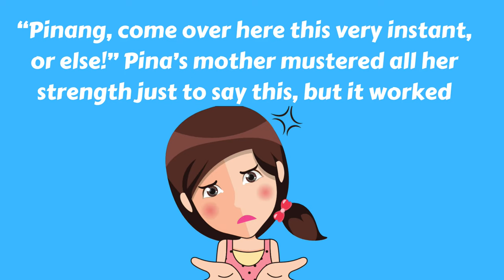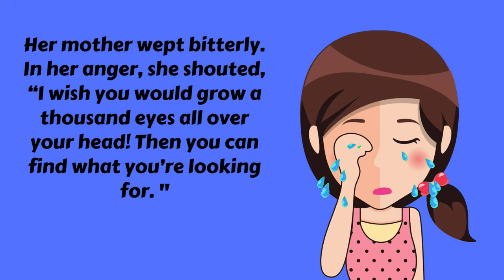LEGEND OF PINEAPPLE/ Alamat ng Pinya in English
This is The Legend Of Pineapple Story for children. Once upon a time, there was a woman who lived with her daughter, Pinang in a tiny town. Even  she got sick, she could never get any help from her daughter.

Kiyomi and Ori is a YouTube channel catered to nursery songs and rhymes, children classical stories, and educational content for preschoolers, babies, toddlers and, primary students. Learn the sound of alphabet, phonics, letter names, counting, science, colors, and many more. Listen to the action songs where children can follow and sing along by clapping, jumping, dancing and singing. This channel mission is also to help parents and teachers in educating their children through the promotion of  story telling, music and, movement. Aside from the educational content of this channel, it also have some children learning activities that parents and children can do everyday at home. This channel is  mainly created for children, parents and teachers of young learners. Hope you enjoy our channel and you have learned something new. Thank you.